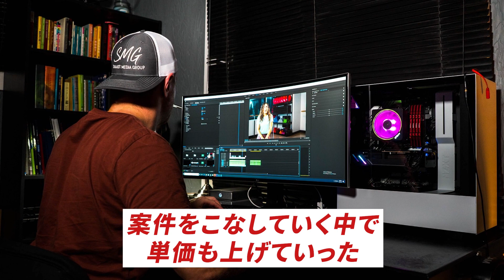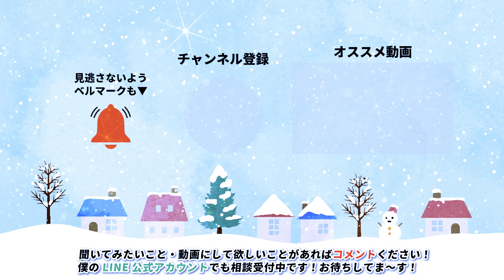【ガチ初心者OK】18歳会社員が副業で動画編集始めて月20万円稼ぎました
🏆⬇︎LINE登録で無料特典配布中⬇︎🏆

✅田舎住み初心者が
　動画編集で稼ぐ完全ロードマップ
✅案件管理シートの作り方
✅低単価で疲弊しない！
　高単価案件獲得講座
✅今から動画編集を始めて
　月収100万円目指すなら

僕のLINE公式アカウントでは
質問・疑問なんでも募集中🔈

◆営業するなら